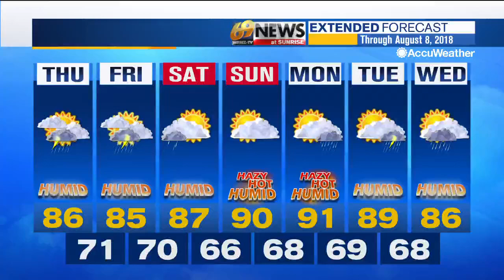69 News morning NETCAST for 8/2/18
Here's a look at our top stories this morning: Bushkill man, 58, killed when car crashes into pole; Officials: Fugitive Shawn Christy allegedly steals school van; Dueling protests over police-involved shooting in South Whitehall. For more, watch 69 News or go to WFMZ.com